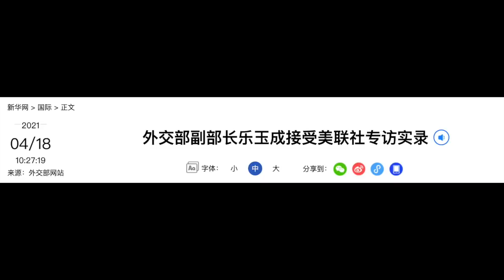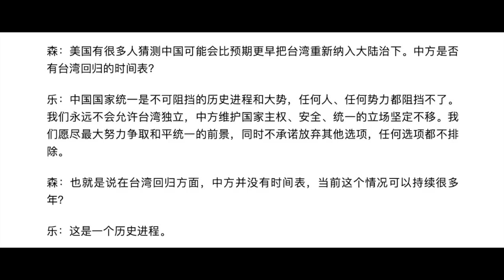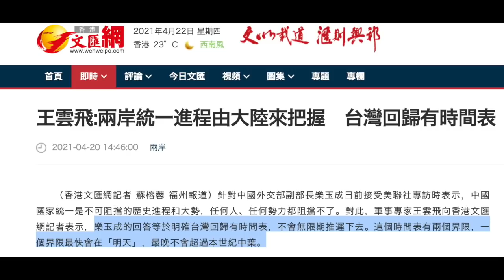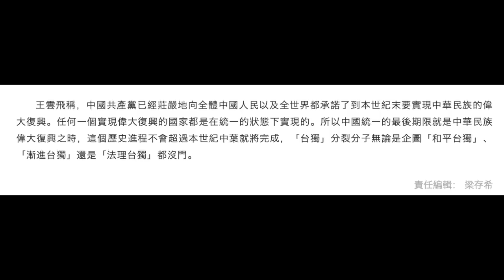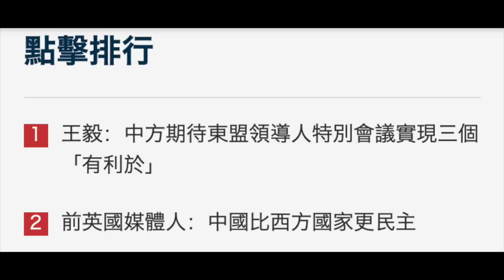【公子時評】中共倒台时间表正式出炉！灵感来自中国外交部，特别鸣谢党媒《文汇报》！外交部副部长乐玉成和军事专家王飞云联合炮制“台湾回归时间表”？